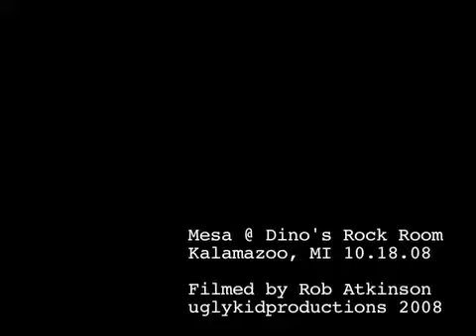Mesa @ Dino's Rock Room no.1 10.18.08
Mesa performing at Dino's Rock Room in Kalamazoo, MI, 10.18.08.